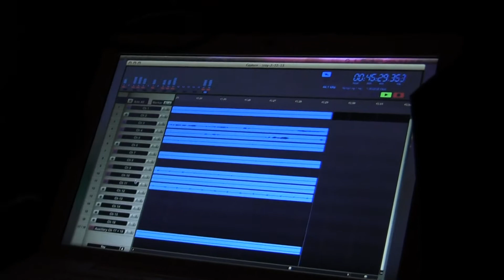Izzy and the Catastrophics at The TapHouse in Hampton 2-22-2013